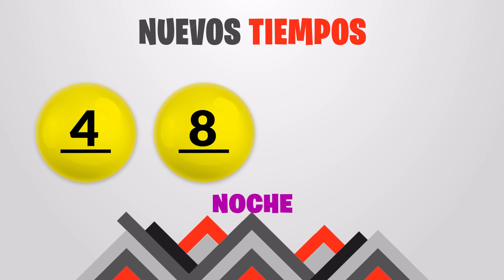Sorteo 7:30PM Nuevos Tiempos y 3 Monazos NOCHE del domingo 25 de agosto del 2024